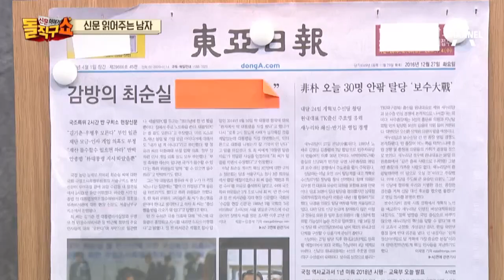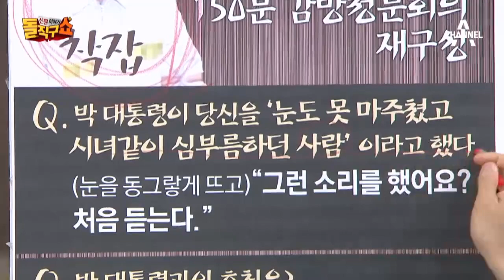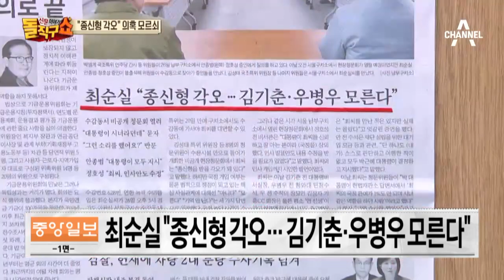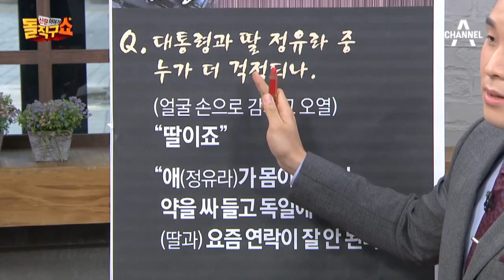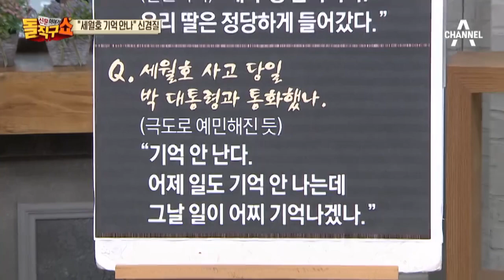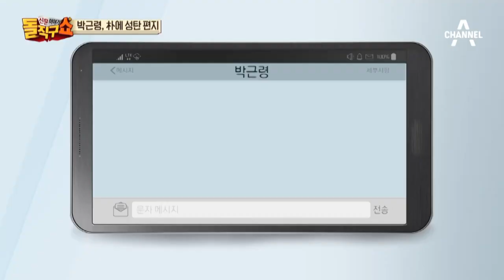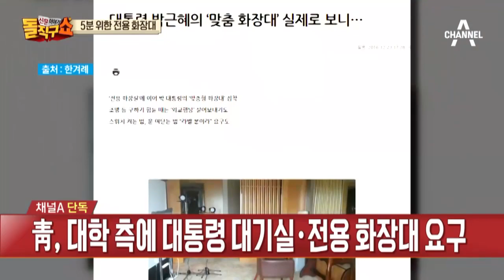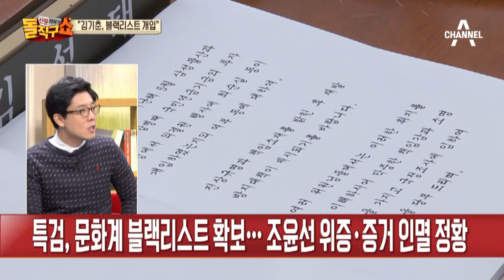[교양]신문이야기돌직구쇼+_936회